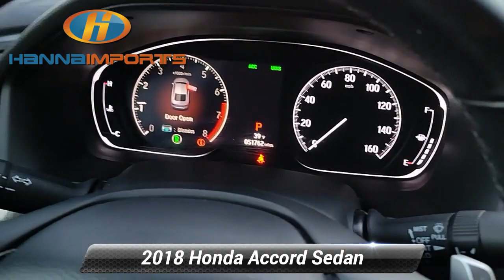Used 2018 Honda Accord Sedan Sport 1.5T, Raleigh, NC 3017526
Hanna Imports